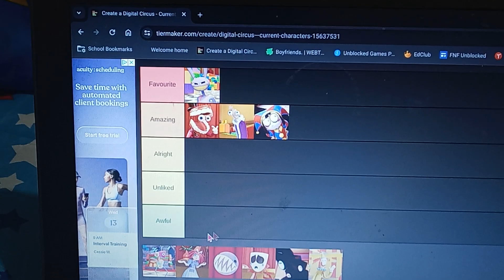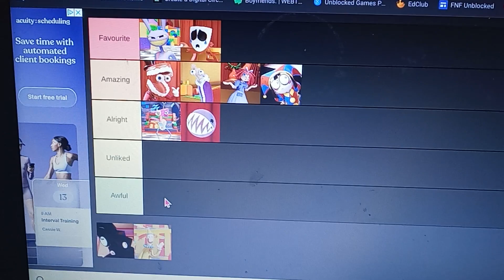Who's your favorite character?